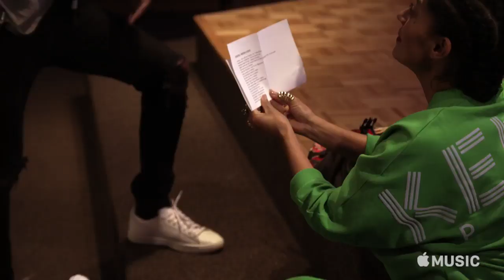Carpool Karaoke The Series — Big Sean & Tracee Ellis Ross — Apple TV app